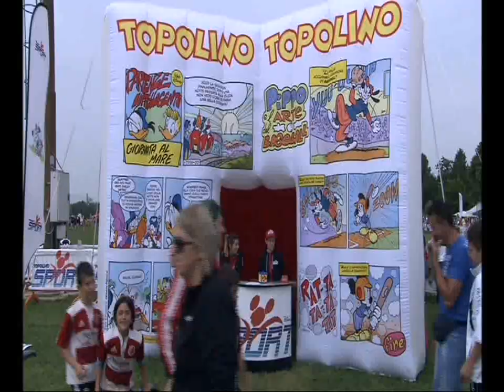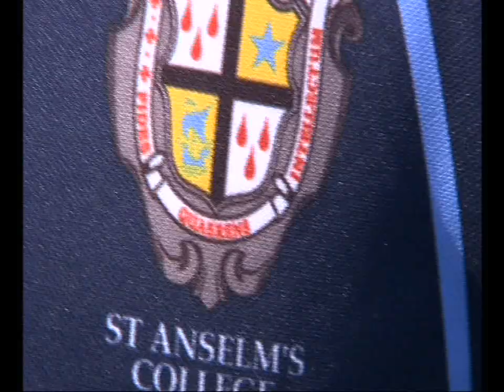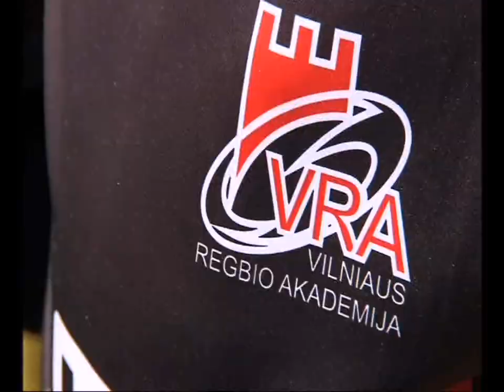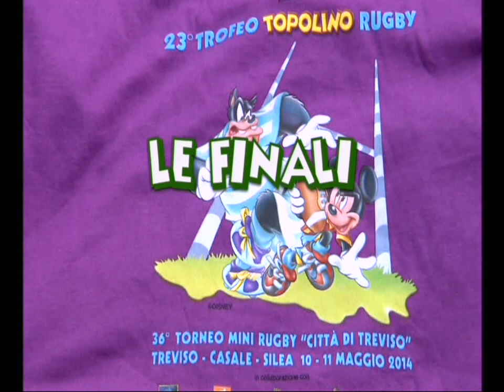Trofeo Topolino 2014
Lo speciale di Sky Sport dedicato al Trofeo Topolino Rugby 2014